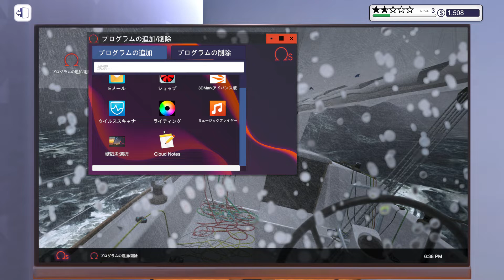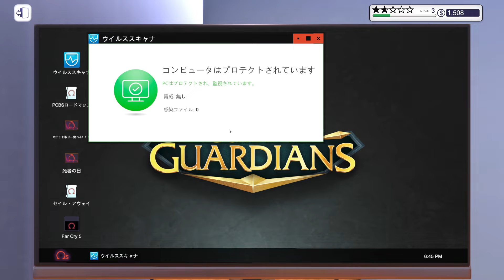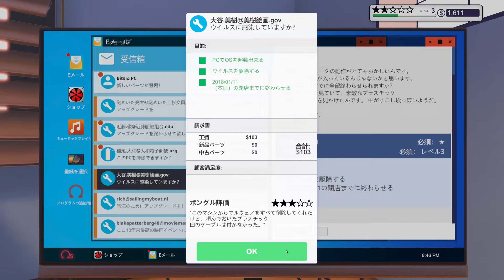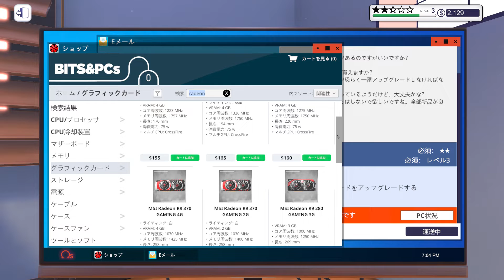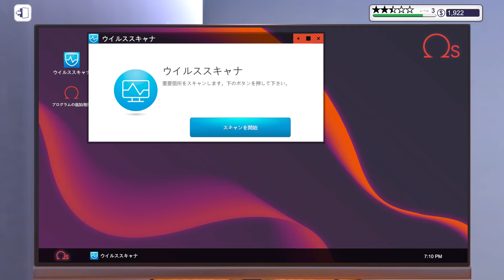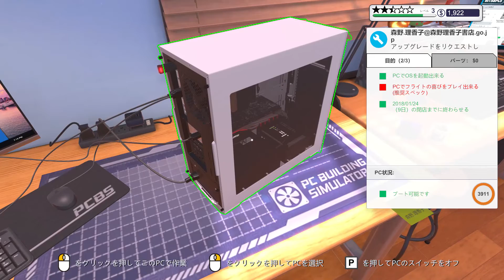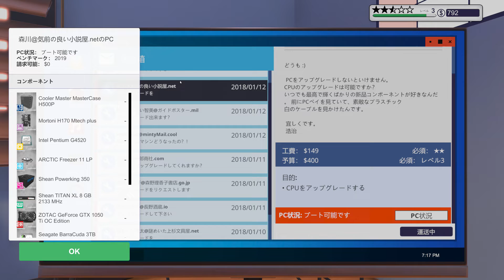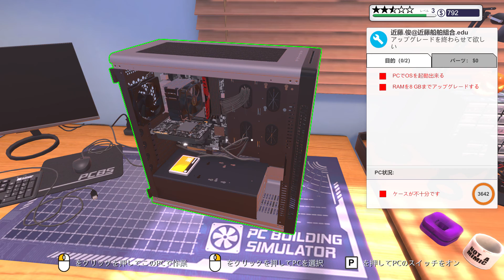PC Building Simulator Playlog #04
メモリって同じ規格のものを2枚刺しじゃないの？1枚しか刺せないものあるようで、ちょっと無理かも。